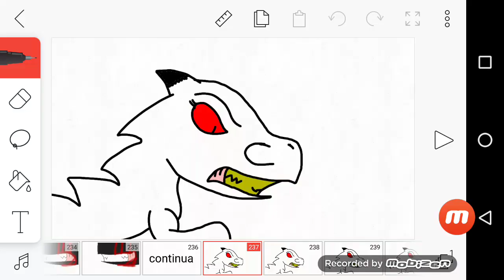Blue x indoraptor parte 8